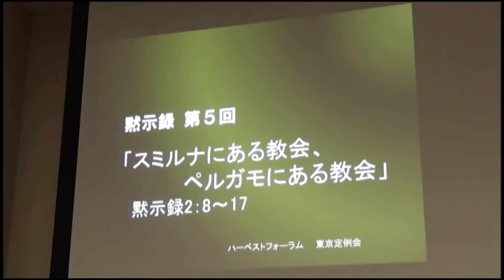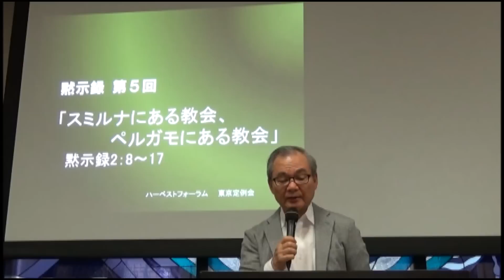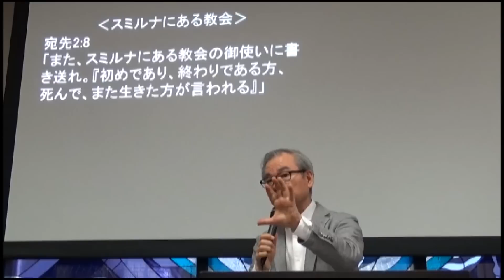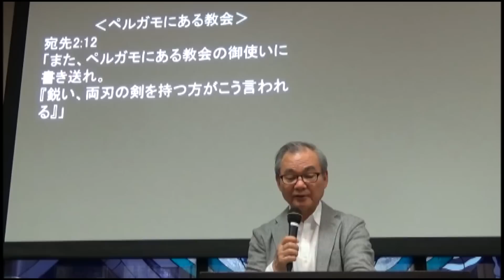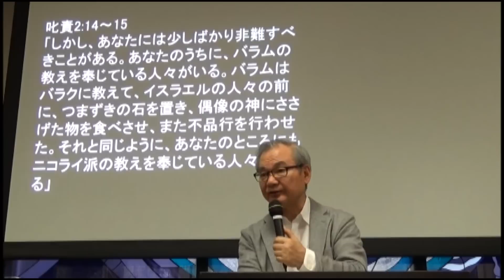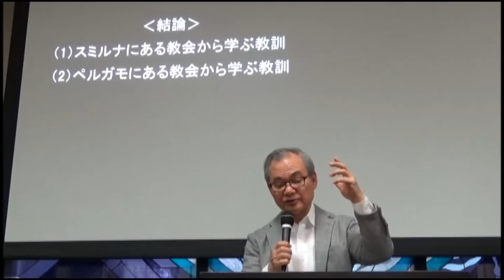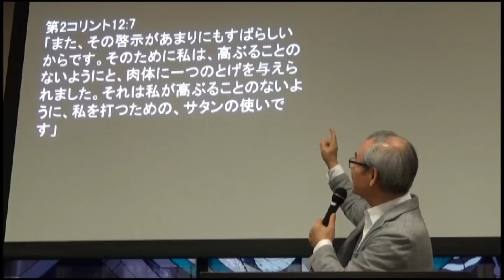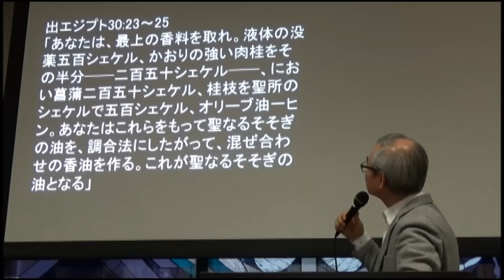ヨハネの黙示録（5）―スミルナにある教会、ペルガモにある教会― 黙2：8～17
2016年9月12日

黙示録は象徴的な言葉が多く、様々な解釈が存在するため、一般的に難解な書だと考えられていますが、実はそうではないということがお分かり頂けると思います。聖書はどこを読んでも祝福がありますが、黙示録は、この書を学ぶ者に直接的に祝福を約束している唯一の書です（黙示録1:3)。どうぞお聞きください。